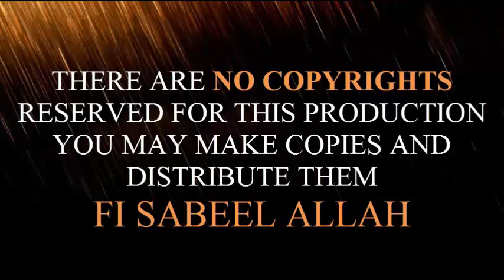Redditch Lecture - Ghos e Azam Syed Abdul Qadir Jilani r.a-15-01-17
His Excellency, Mufakir-E-Islam Dr. Pir Syed Abdul Qadir Jilani’s Redditch Lecture - Ghos e Azam Syed Abdul Qadir Jilani r.a-15-01-17